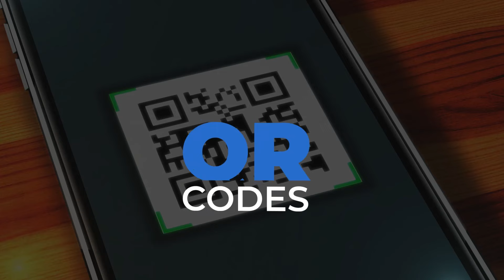Sell your home with Johnny, watch his Digital Marketing Strategy unfold .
Learn how Johnny Dulong of Sell Halifax Real Estate harnesses the power of digital marketing to sell your home.